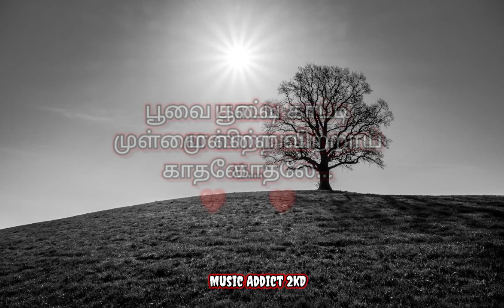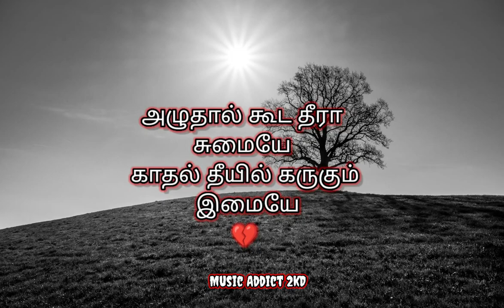Kadhal Kadhal kadhal|Jayam|tamil love with pine of love 💔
FAN-MADE and will not be use for profit or
        illgegal Shareing

        * We don't own All material  We're posting
        want your work to be Removed from our channel